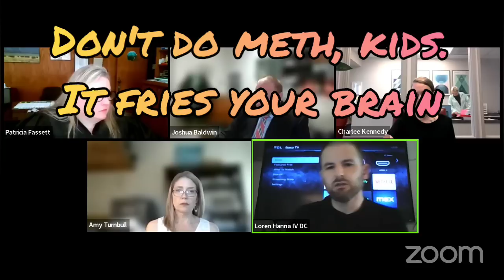Cowlitz Next Step - Trial Day - Hard to Watch